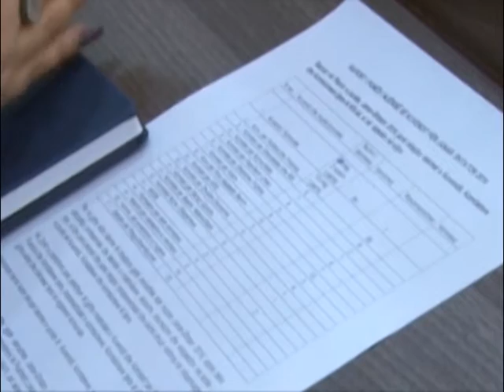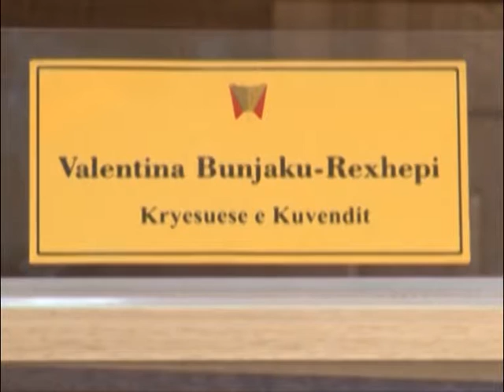''Kuvendi Komunal në Gjilan me frymë bashkëpunuese pozitë-opozitë”, - TV VALI -